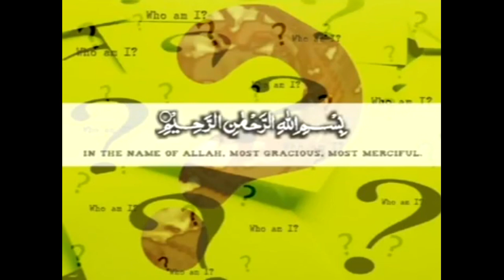SADATH KHAN'S DISCOVER YOURSELF -LIFE CHANGING WORKSHOP